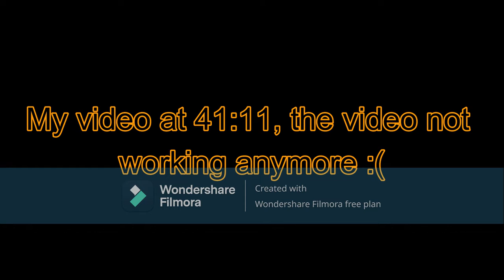Funny Moment On Lifeboat's Bedwars Lose Match #2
Memes and Music Used:

    FightRember Used Musics and Memes

Outlast Official Soundtrack _ 24 Surgeon Attack
furret walk around the world
Another gunga ginga type beat (AnythingTypeBeats)
Ghostpocalypse (Action Music) - Vanoss Gaming Background Music (HD)
Crossing the Chasm
Outlast: Whistleblower Soundtrack/Music - Groom Death
Dream Speedrunning Music Distorted
Who Wants to be a Millionaire Suspense - Sound Effect (HD)
FORTNITE DEFAULT DANCE BASS BOOSTED
Dragon Ball Super - Ultimate Battle/Ultra instinct | Instrumental Epic Rock COVER
SpongeBob Music: Bikini Bottom Police
Animal Crossing City Folk OST Able Sisters
Great Grey Wolf Sif - Dark Souls Soundtrack
Strategy | iMovie Song-Music
Strategy | iMovie Song-Music
Maniacs of Noise (MoN) - Happy H. Christmas (1999)
[MP3DOWNLOAD.TO] Ayo WTF! Meme Sound Effect-320k
[MP3DOWNLOAD.TO] Oceans (Shalom Margaret Cover) - Lofi Remix-320k
[MP3DOWNLOAD.TO] Fasetya - Someone To You (feat. Shalom Margaret)-256k
[MP3DOWNLOAD.TO] Copycat-128k
[MP3DOWNLOAD.TO] Vegeta Super Saiyan Theme [2018 Epic Cinematic Cover]-192k

Meme Videos

tense1983 rage clip original
ron swanson Throw Computer in Trash Meme
IQ Green Screen
Wreck It Ralph  GREEN SCREEN
Ricardo Milos Green Screen FULL HD 30 FPSoriginal
Bald head slap original
OUCH that hurts (Door) Video Meme